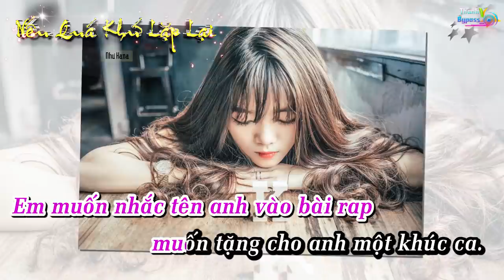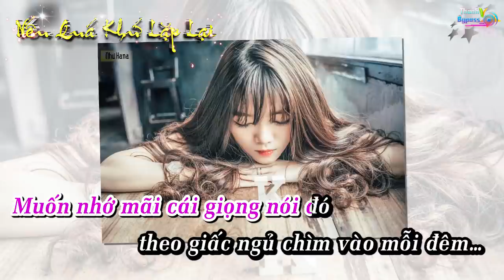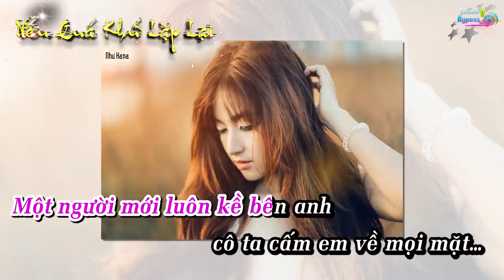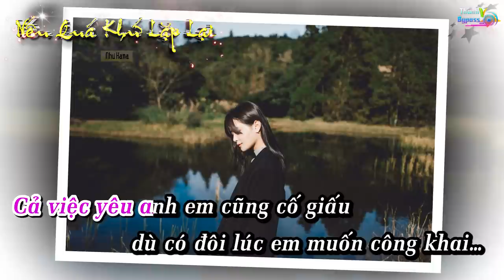Nếu Quá Khứ Lặp Lại - Như Hana Karaoke